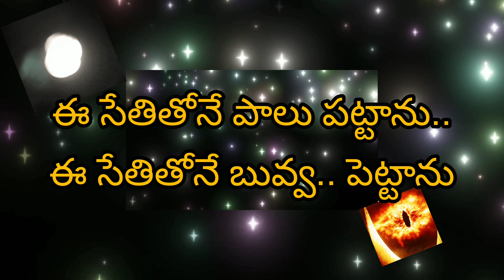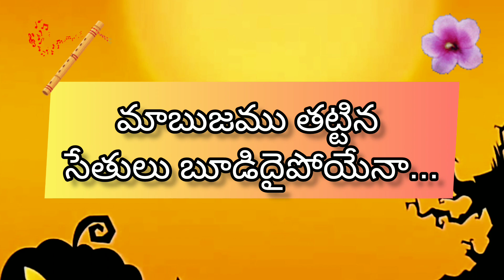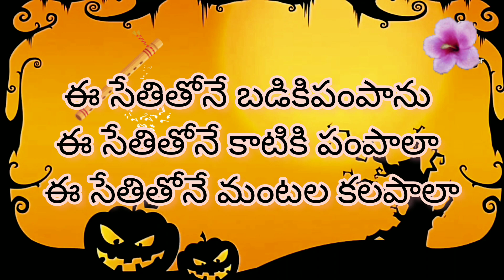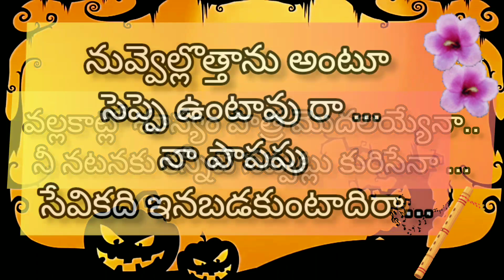Rangastalam Orayyo Naa ayya song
Orayyo song